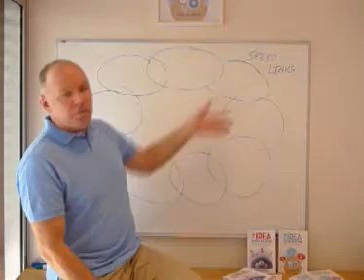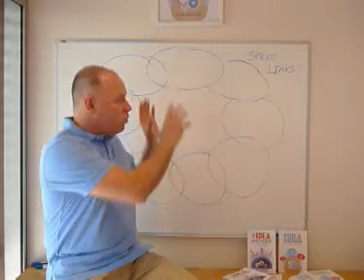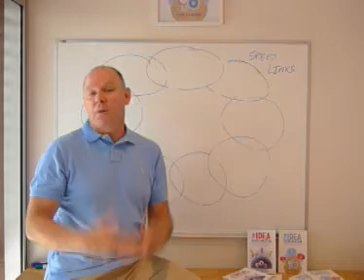Two minute coach series: 6. Need to Make a Quick Decision?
Decisions can be made more quickly using Speed Thinking.  Dr Ken Hudson explains how.